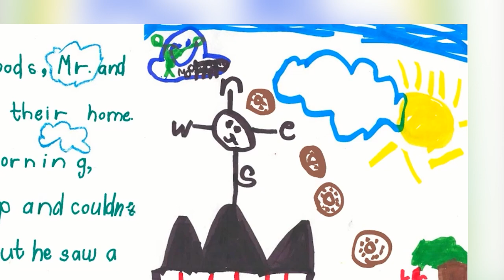Writers Contest 2024:MR MOO by MARK M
The Jax PBS Kids Writers Contest is open to any child in grades K-3 who wants to write and illustrate their own story. Submit your story to WJCT Public Media for judging and a chance to win cool prizes. Local winning stories will compete for the local online People’s Choice Award.